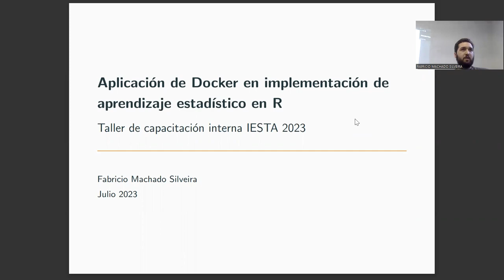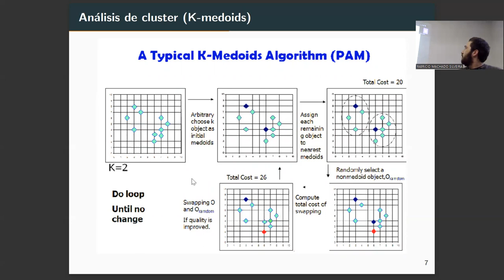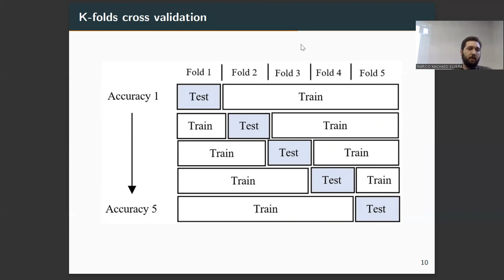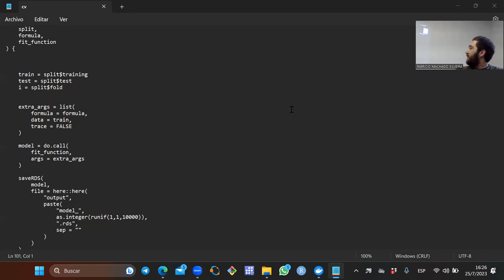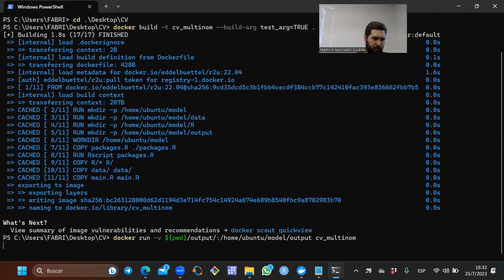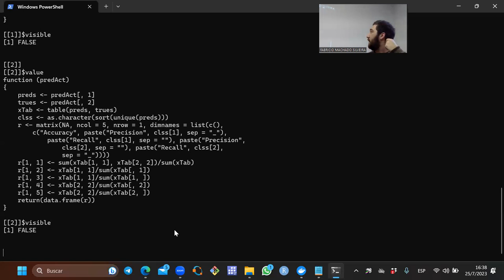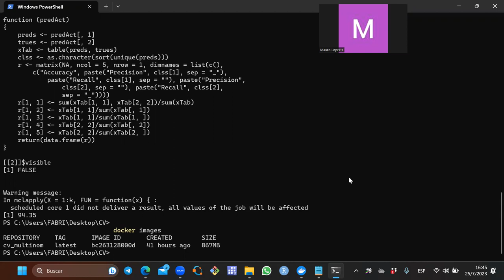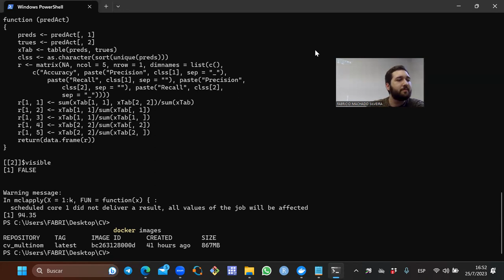Taller implementación Docker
La idea es presentar una implementación de validación cruzada  con una aplicación al campo de la economía

Guía:
- Breve introducción al tema
- Descripción de métodos a utilizar y su implementación en R
        + Análisis de cluster (cluster)
        + Análisis Discriminante (nnet)
        + Cross Validation (programación funcional)
- Implementación de la validación cruzada en R
- Ventajas de este camino
 Presenta    Fabricio Machado